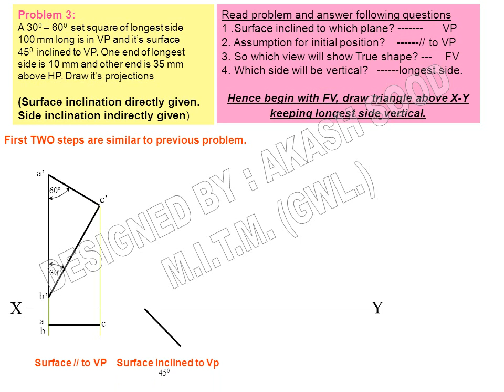Projection of Planes Triangle by AKASH SOOD 02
Problem 3:
A 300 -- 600  set square of longest side
100 mm long is in VP and it's surface
450  inclined to VP. One end of longest
side is 10 mm and other end is 35 mm
above HP. Draw it's projections

(Surface inclination directly given.
Side inclination indirectly given)